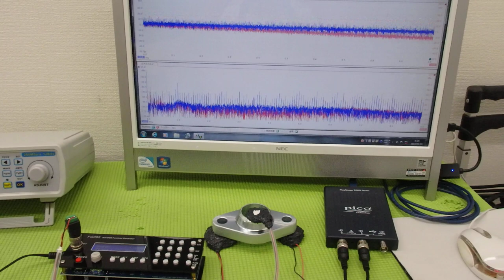メガヘルツの超音波発振制御プローブの製造技術 ultrasonic-labo